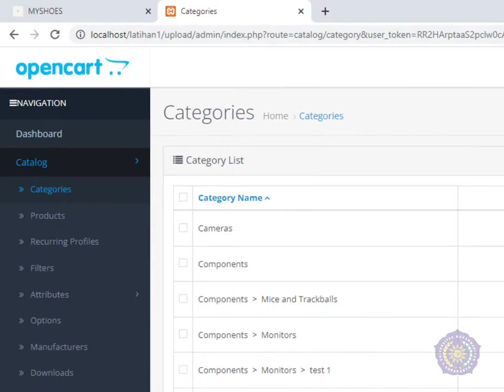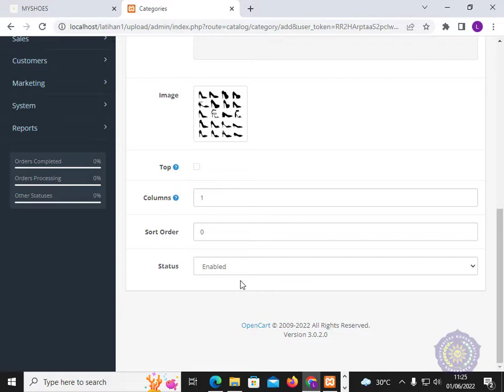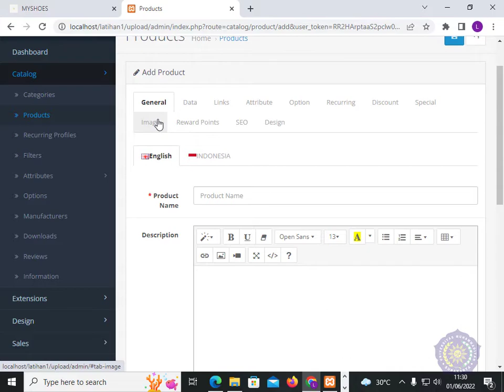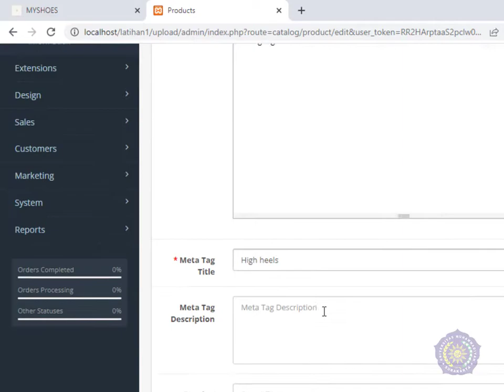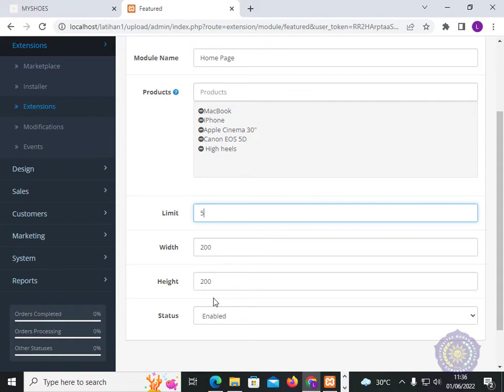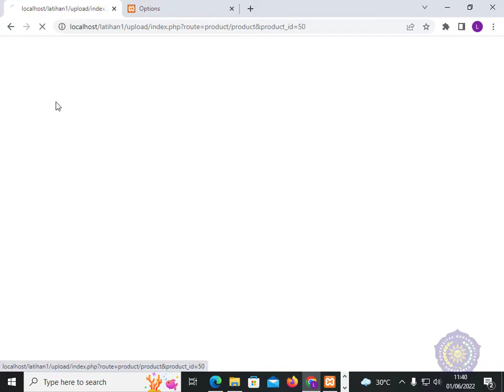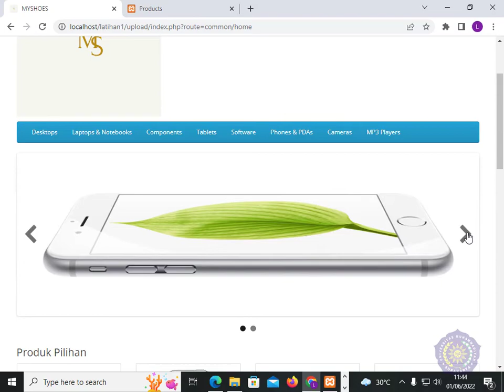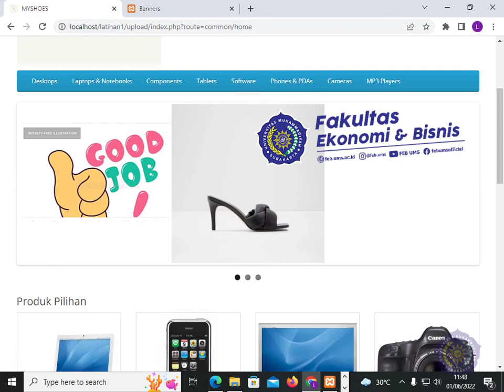Belajar Digital Marketing: Membangun Toko Online-3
Salah satu kunci kestabilan pengelolaan digital marketing yang utama adalah memiliki Toko Online yang stabil. Salah satu cara jika ingin menghemat dana adalah dengan membangunnya sendiri, namun jika ingin cepat dan dana tidak menjadi masalah bisa beli atau diuruskan sekalian SEO nya.